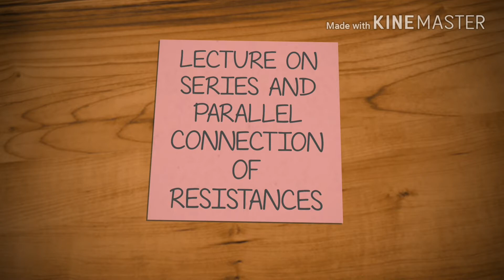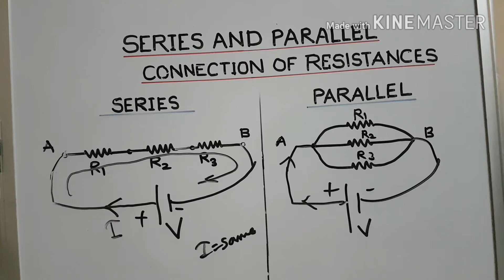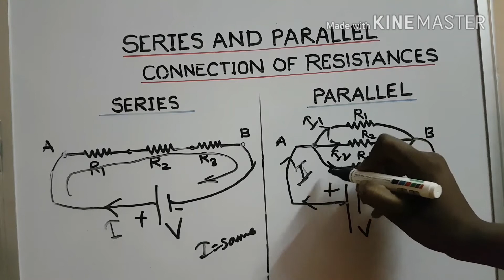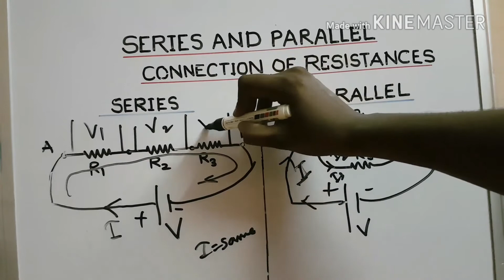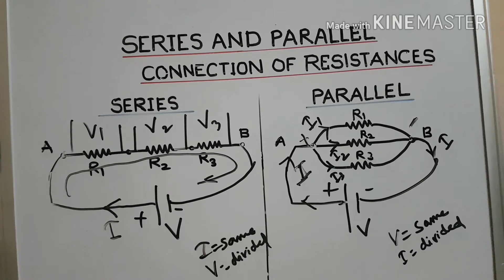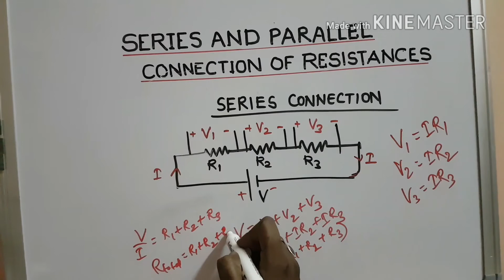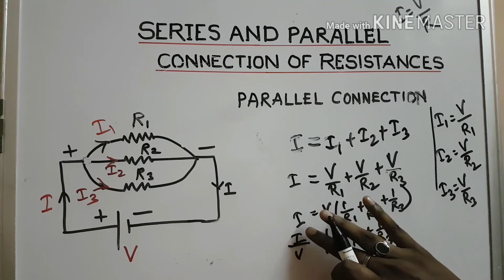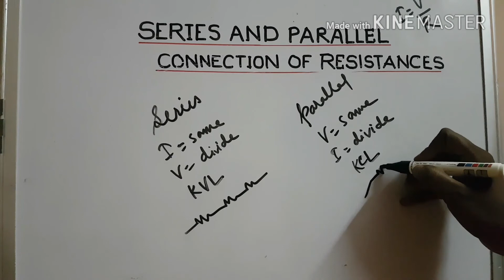SERIES AND PARALLEL CONNECTION OF RESISTANCES| in hindi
Learn the interconnection of resistances in series and parallel and also watch the derivation of the equivalent resistance in both connnection in a simple and lucid way in hindi